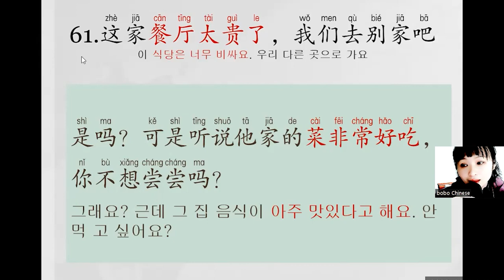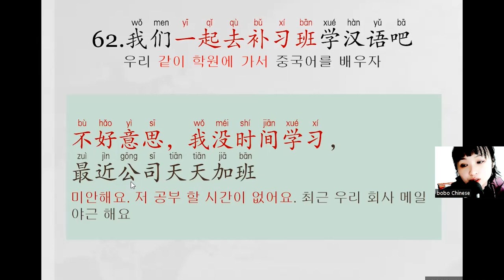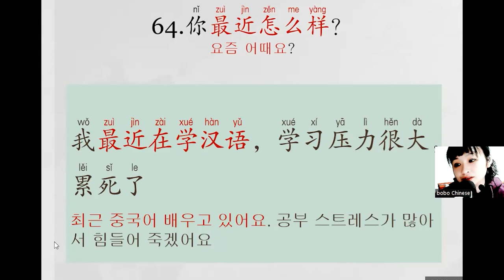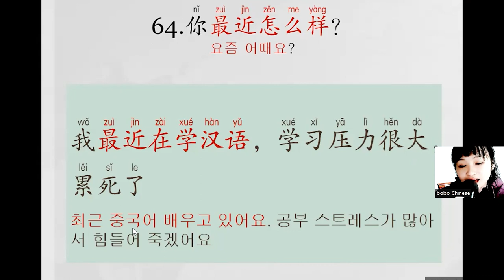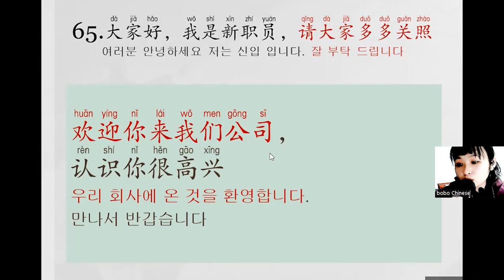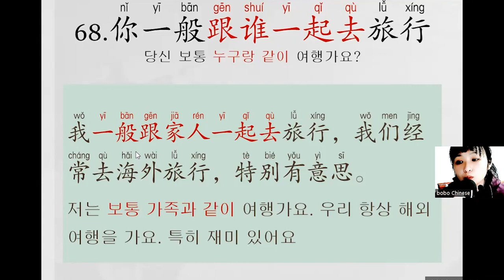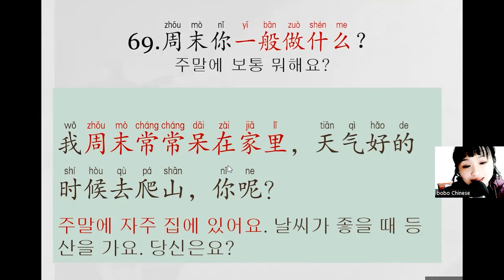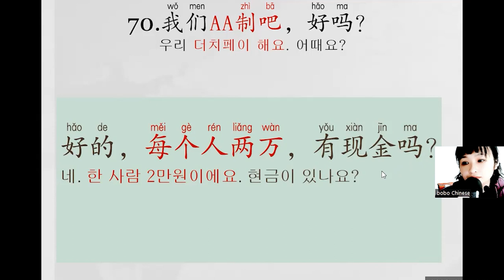2020TSC第三部分（61~70）중국어